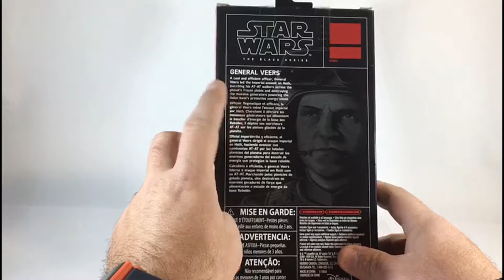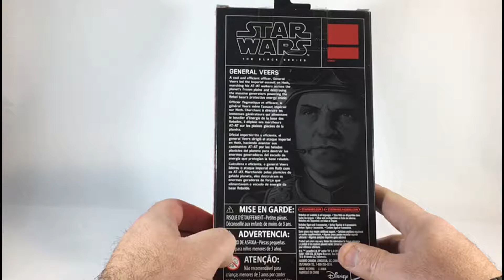GENERAL VEERS BLACK SERIES UNBOXING EN ESPAÑOL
UNBOXING GENERAL VEERS BLACK SERIES DE HASBRO EN ESPAÑOL.
Espero que os guste esta figura,ya hace tiempo que edite este video y se nota
jajajajaja